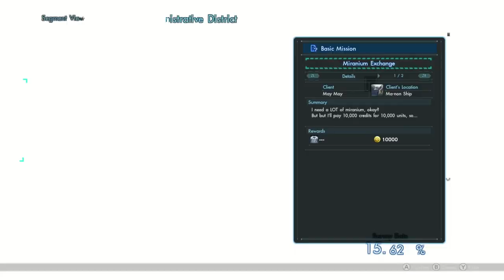Letting gravity decide was a mistake, Just Playin: Xenoblade Chronicles X #16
I can't believe I almost had this boss, and then everything went south pretty fast.